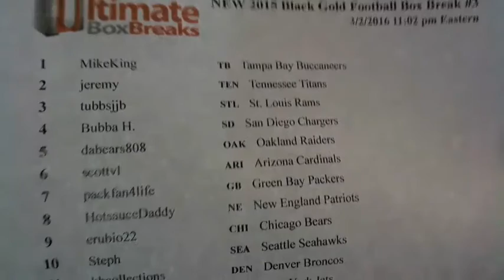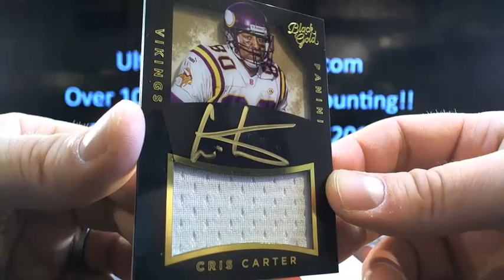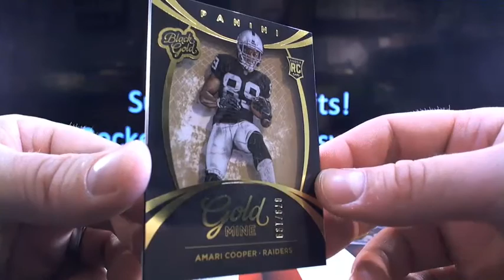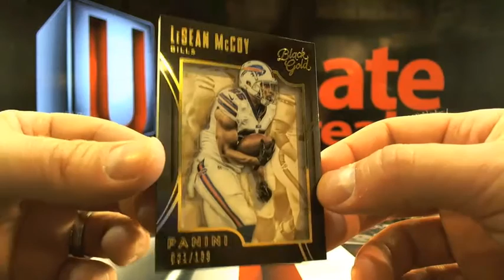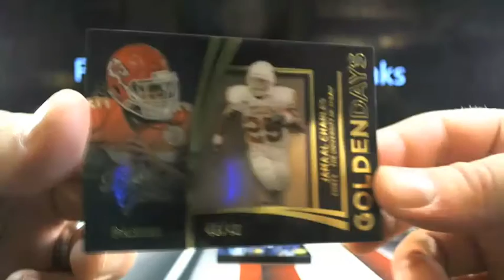UltimateBoxBreaks.com: 2015 Black Gold Football Box Break #3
UltimateBoxBreaks.com: 2015 Black Gold Football Box Break #3 - Captured Live on Ustream